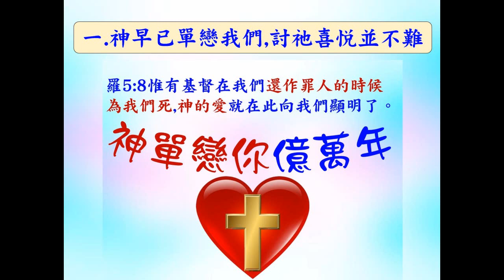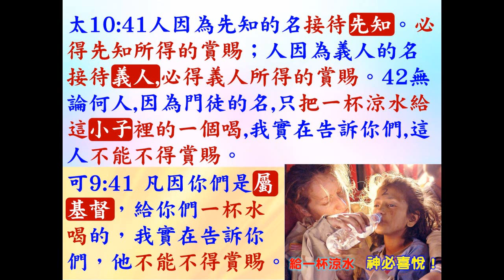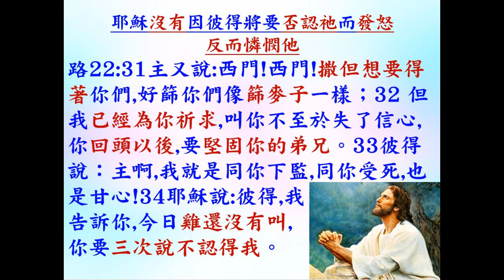討神喜悅不難, 也叫我們充滿喜樂. - 2024.02.18 葉牧師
討神喜悅不難, 也叫我們充滿喜樂

1. 與主的關係：怎樣建立與主相愛的關係，怎樣從主的愛得力，怎樣深信神的供應和計劃。
2. 處理生命：怎樣不被人、罪、負面思想情緒和潛意識、婚姻和生活的問題、和侍奉的問題影響。
3. 進入不同層次的侍奉：侍奉可以由簡單的生活見證，到建立別人的靈命，或進入策略性的侍奉。

《輕鬆得勝》的特色：
1. 一目了然：簡單知道怎樣處理和發揮生命。
2. 有實際可行的方法：我和很多人曾20年實際地應用。
3. 可以輕鬆喜樂地得勝：可以在恩典中輕鬆喜樂地處理任何問題，不需要在壓力下成長。因為耶穌的軛是容易的，而神喜悅我們任何真心的努力。
4. 活出《輕鬆得勝》並不太難：處理和發揮生命並不是遙不可及。
請肯定戶口名字是：Global Fire Missions Ministries Limited.